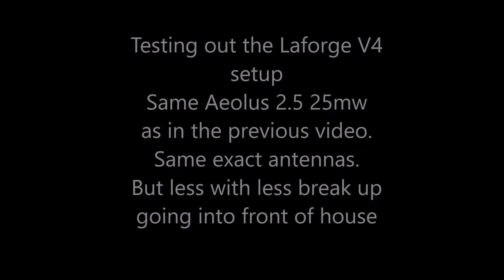laforge v4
First time using my Laforge V4 setup. very nice, love the new menu and features. It also did much better reception wise than my previous Laforge modules.